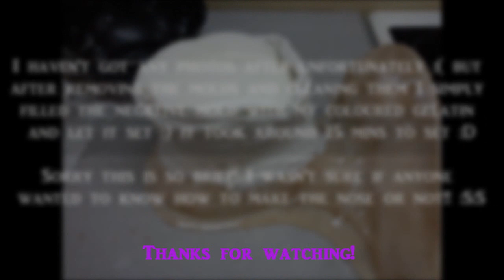Party Monster - Troll St Troll! - Make Up Tutorial 6!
This is the sixth look in a series of Makeup Tutorials I am currently doing =] Each look is a recreation of a character makeup from the film Party Monster!

Mwah!
xXx